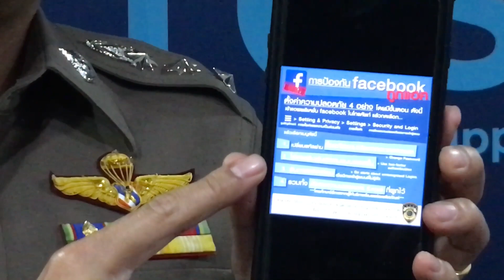ปอท.เตือนระวังถูกแฮกเฟซบุ๊ก แนะวิธีป้องกันง่ายๆ 4 ขั้นตอน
บก.ปอท.ฝากเตือนประชาชนเล่น FB ให้สนุกระวังถูกแฮก
หลังพบสถิติคนโดนแฮกเข้าแจ้งความสูงขึ้นทุกปี
แนะวิธีป้องกันโดนแฮกเฟซบุ๊กง่ายๆ 4 ขึ้นตอน

วันที่ 7 ก.พ. ที่ บก.ปอท.(กองบังคับการปราบปรามอาชญากรรมทางเทคโนโลยี) พ.ต.อ.ศิริวัฒน์ ดีพอ ผกก.3ในฐานะ โฆษก บก.ปอท.กล่าวว่า ปัจจุบันมีประชาชนใช้งานสื่อโซเชียลในการติดต่อสื่อสารหาความรู้ตลอดจนสื่อสารกับบุคคลอื่นจำนวนมาก มิจฉาชีพเองก็อาศัยช่องทางเหล่านี้ในการก่ออาชญากรรม พล.ต.ต.ไพบูลย์ น้อยหุ่น ผบก.ปอท. มีความเป็นห่วงประชาชนกรณีถูกคนร้ายแฮกระบบ ซึ่งรอบปี 2561 ที่ผ่านมาพบว่ามีแนวโน้มสถิติสูงขึ้นทุกๆ ปี

โฆษก บก.ปอท.กล่าวต่อ สำหรับปีที่ผ่านมา บก.ปอท.ได้รับแจ้งความคดีเกี่ยวกับการกระทำความผิดโดยมีระบบเป็นเป้าหมาย(แฮก) รวม 623 ราย แยกเป็นแฮกเพื่อปรับเปลี่ยน หรือ ขโมย หรือ ทำลายข้อมูลจำนวน 499 ราย แฮกเพื่อหลอกโอนเงินจำนวน124 ราย
มูลค่าความเสียหายที่มีคนหลงโอนเงินให้คนร้ายที่มาแฮกระบบ แยกเป็นหลอกโอนเงินผ่านemail จำนวน 360,875,856 บาท แฮกเพื่อหลอกโอนเงินจำนวน 6,411,306 บาท แฮกเพื่อปรับเปลี่ยน/ขโมย/ทำลายข้อมูล จำนวน 2,454,195 บาท

บก.ปอท.จึงขอฝากประชาสัมพันธ์เตือนภัยกรณีถูกคนร้ายแฮกข้อมูลพร้อมกับ
แนะนำวิธีการป้องกันเฟซบุ๊กถูกแฮค ง่ายๆ 4 ขั้นตอน ดังนี้

1.เปลี่ยนรหัสผ่าน...ตั้งรหัสผ่านให้ยากต่อการคาดเดา
2.ใช้การยืนยันตัวตนแบบสองชั้น
3.รับการแจ้งเตือน
4.รวมทั้งตั้งค่าความปลอดภัยอีเมล

ทำตามขั้นตอนดังกล่าวแล้ว จะเล่นเฟซบุ๊กได้อย่างปลอดภัย ไม่ตกเป็นเหยื่อแฮกเกอร์โดยง่าย

ส่วนใครที่อยากจะรู้ว่าเฟซบุ๊กของตัวเองโดนแฮกเกอร์เจาะเฟซบุ๊กไปแล้วหรือยังสามารถตรวจสอบ ด้วยวิธีดังนี้

ขั้นตอนที่ 1.ไปที่ → “Account Settings ”
ขั้นตอนที่ 2.ไปที่ → ” Security and Login ”
ขั้นตอนที่ 3.ไปที่ → ” Where You’re Logged In”
ขั้นตอนที่ 4.ไปที่ →ตรวจสอบดูรายชื่อของอุปกรณ์และสถานที่ที่มีการเข้าถึงบัญชีเฟซบุ๊ก
ถ้าพบว่ามีอุปกรณ์แปลกปลอมล็อกอินจากสถานที่ที่เราไม่เคยไป  เป็นไปได้สูงว่าเฟซบุ๊กของเราจะตกเป็นเหยื่อแฮกเกอร์แล้ว
ขั้นตอนที่ 5 → ดำเนินสั่ง LOG OUT อุปกรณ์นั้นซะ แล้วเปลี่ยนรหัสแล้ว log out session ทั้งหมดออกด้วย

สำหรับใครที่ถูกคนร้ายแฮกเฟซบุ๊กไปแล้ว ให้ดำเนินการ 3แจ้ง คือ 1. แจ้งรายงานผู้ดูแลเฟซบุ๊ก สามารถหาดูวิธีการรายงานได้จากการค้นหากลูเกิ้ล ที่อาจจะต้องใช้บัตรประชาชนยืนยันตัวเจ้าของบัญชีที่คนร้ายแฮกไป ถ้ากู้คืนได้ก็ให้ตั้งค่ารหัสใหม่หรือยืนยันปิดบัญชีเฟซบุ๊กนั้นเลยถ้ากู้คืนไม่ได้ แล้วแต่กรณี
2.แจ้งเตือนเพื่อนๆ ในเฟซบุ๊กทางช่องทางต่างๆ เช่น ไลน์ อินสตราแกม หรือบอกเพื่อนในเฟซบุ๊กที่ติดต่อได้ช่วยประกาศแจ้งเตือนว่าเราโดนคนร้ายแฮกเฟซบุ๊กอย่าโอนเงินถ้ามีการติดต่อไปข้อยืมอย่างเด็ดขาด
3.แจ้งเจ้าหน้าที่ตำรวจท้องที่เกิดเหตุที่เราทราบว่าเฟซบุ๊กถูกแฮก ลงประจำวันว่าเป็นการเข้าระบบโดยผิดกฎหมายซึ่งจะเป็นความผิดตาม พ.ร.บ.คอมพิวเตอร์ พ.ศ.2560 มีอัตราโทษสูงทั้งจำและปรับ